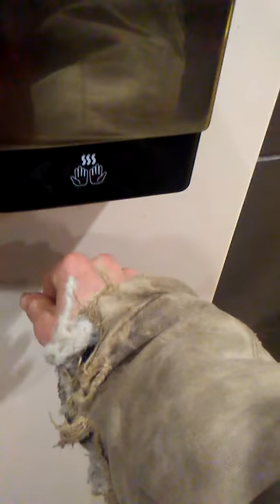World Almanac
WorldSLImdri